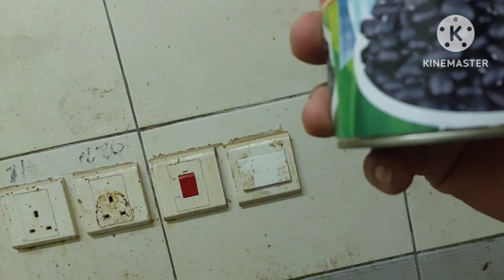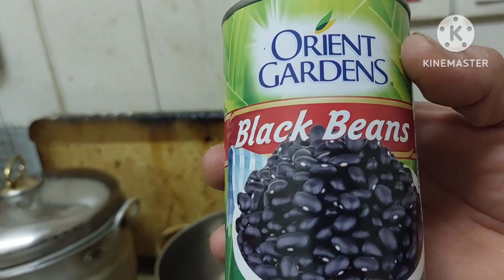MALI ANG BINILI NI LAKAY JOE NG SALTED BLACK BEAN/ Reyseanvon channel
reyseanvonchannel /buhayabroad /accommodation /buhayofwsajeddahksa / kaibigankuyarey/ Nagluto kami ng salted black bean. pero mali yun nabili ni lakay Joe ng salted black bean. pero OK nmn ang lasa hnd maalat.mga ingredients. bawang /sibuyas/luya/paminta/kamatis/ fried tilapia/ toyo .at iba pang pangpalasa.yun lng po yun naganap sa amin pagluluto.maraming salamat po. God bless. Happy New year. welcome 2013.